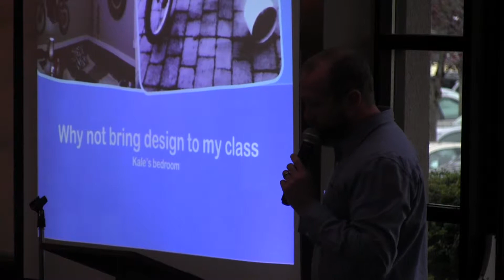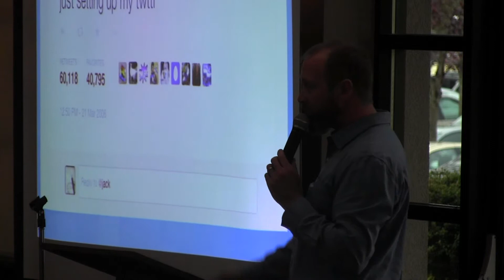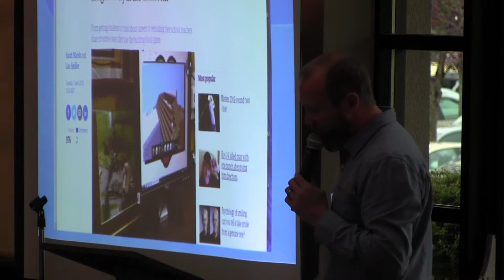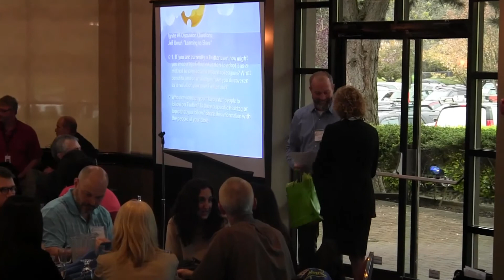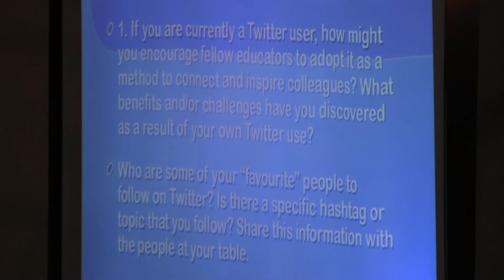April 21, 2015 Ignite Presenter #4 - Jeff Unruh "Learning to Share: A Twitter Discovery"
Educators that want to be inspired with practical uses for technology in the classroom, will be energized by subscribing to this blog (just below the top picture of the cute kids).